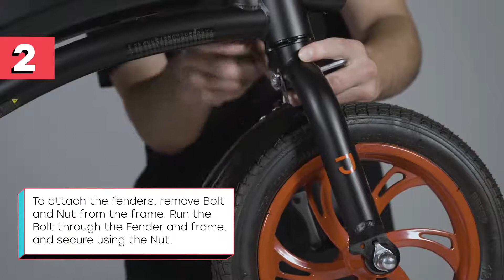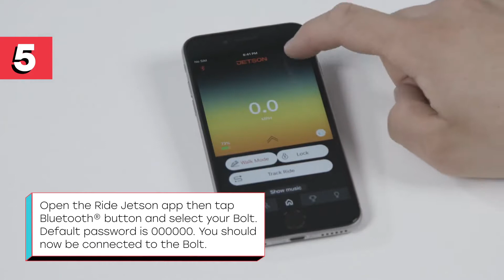Jetson Bolt Electric Bike installation instruction